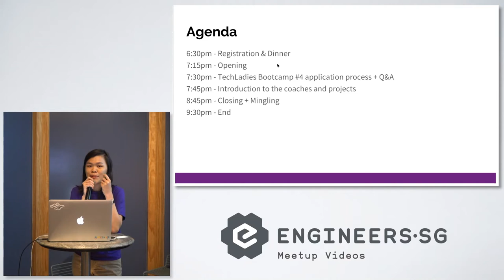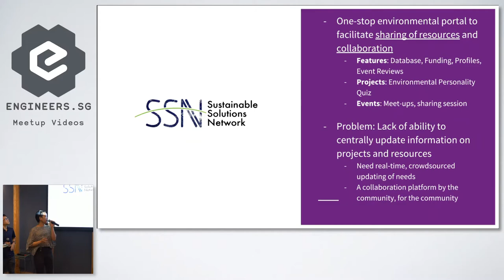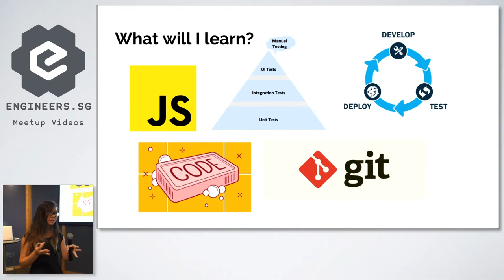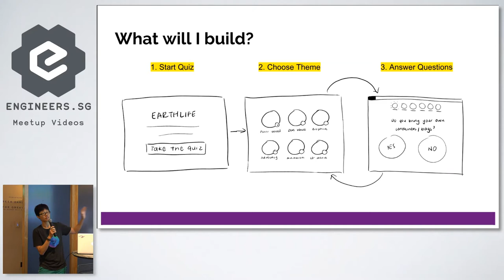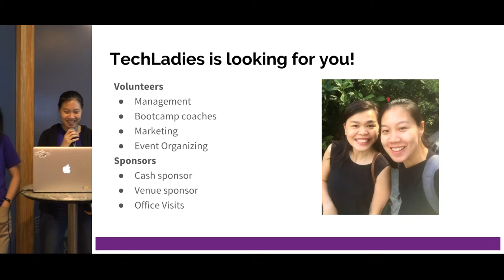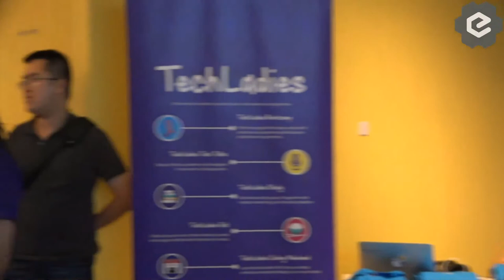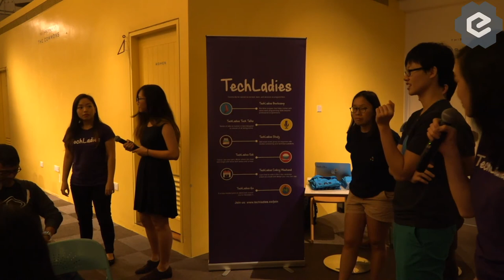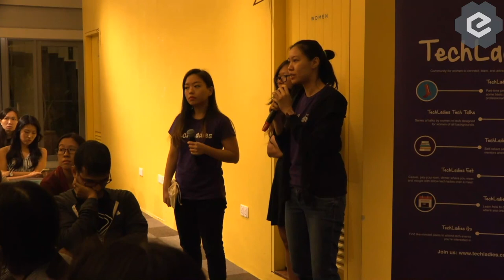TechLadies Bootcamp #4 - Info Session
About TechLadies Bootcamp #4

TechLadies is a community for women in Asia to connect, learn, and advance as programmers.

Held in Singapore, the TechLadies Bootcamp is a 12-week part-time accelerated learning program designed for women who wish to be professional programmers. Ladies are guided by industry experts to create products for nonprofit organizations.

Out of the 30 TechLadies Bootcamp graduates, 9 ladies got technical internships and/or were hired as junior software engineers.
If you’re considering switching into a technical role or getting into the tech industry, you should attend the TechLadies Bootcamp #4 - Info Session.

What you can expect from this Info Session

Held at The Working Capitol, you will hear about the 2 NGOs we are helping with the TechLadies Bootcamp #4, what you can expect to learn during the bootcamp, and how you can apply for the bootcamp that runs from 1 Sep - 17 Nov 2018.

It’s also a great chance to mix and mingle with the coaches of the TechLadies Bootcamp #4, who will be selecting the bootcamp participants after applications close!

This event is ideal for women who are interested in applying to the TechLadies Bootcamp, or are keen to meet like-minded folks in the tech industry.

You do not to have any prior technical skills to attend this event.